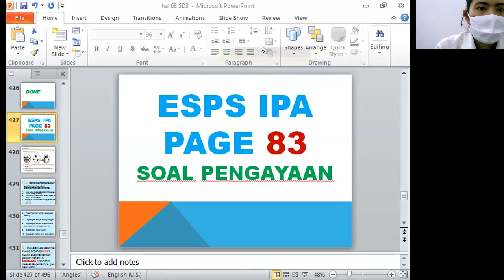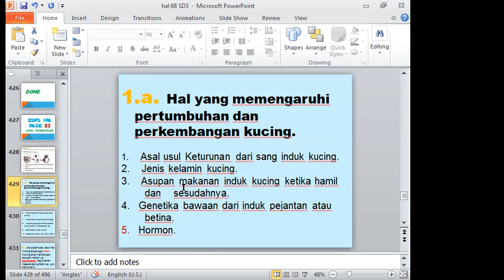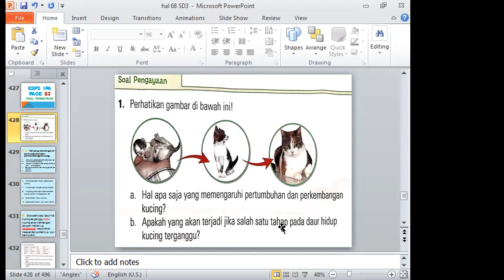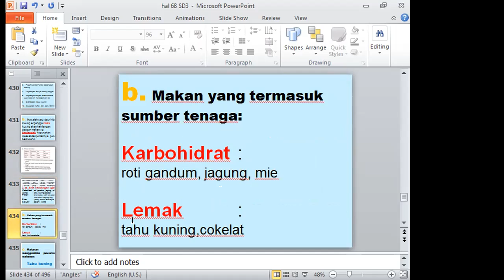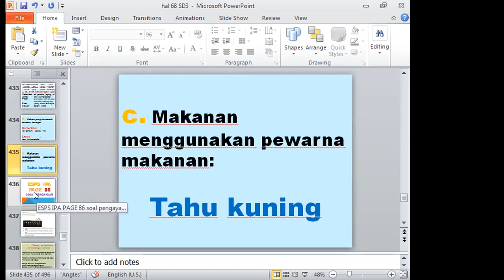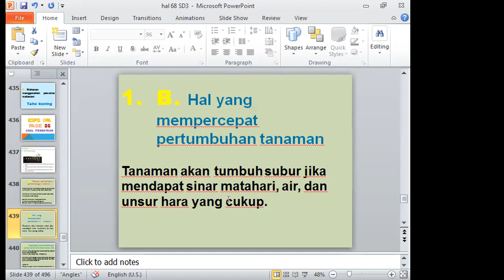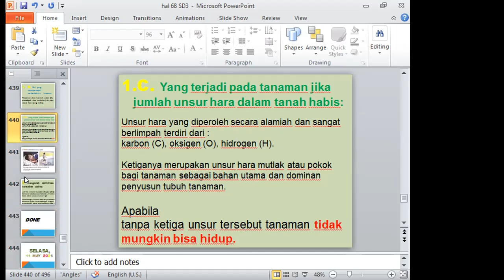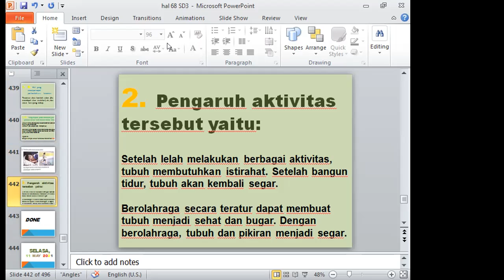zoom 17 MEI 2021= 3A 3B